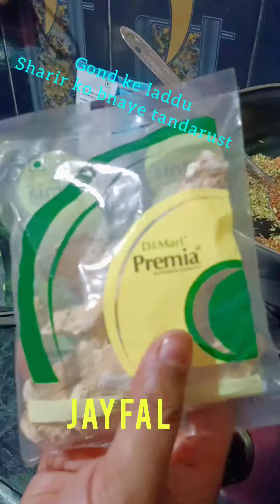Gond ke laddu jo bnaye takatwar sehatmand body yummy & healthy 💕